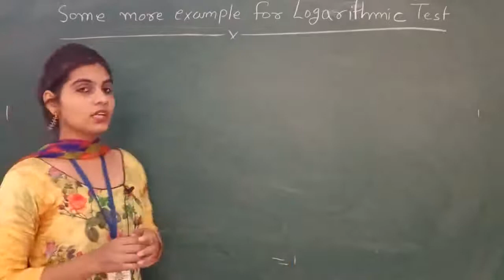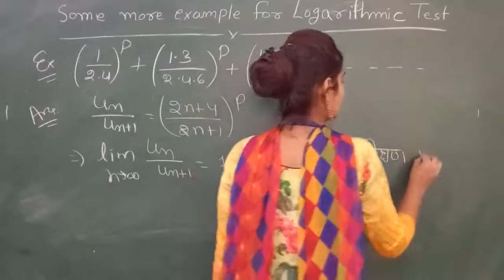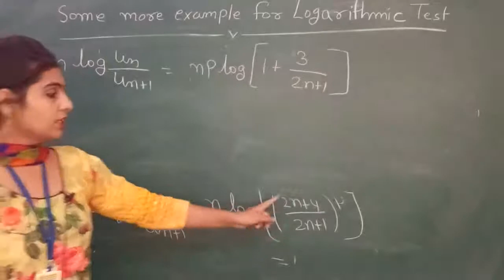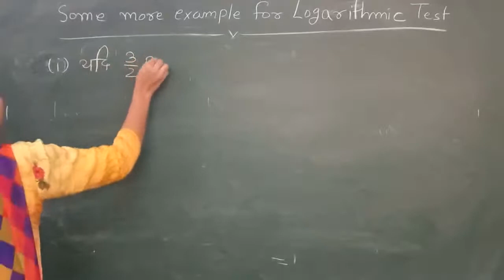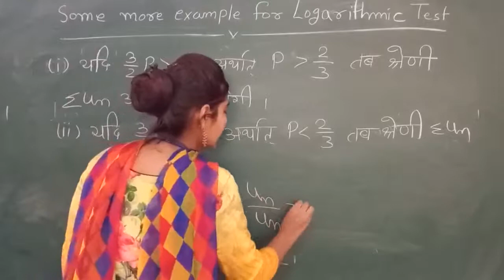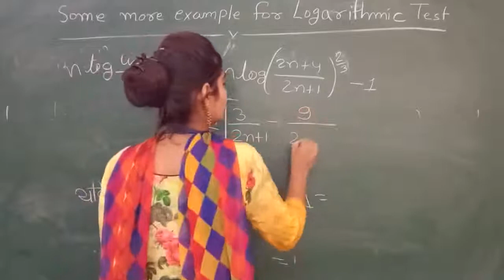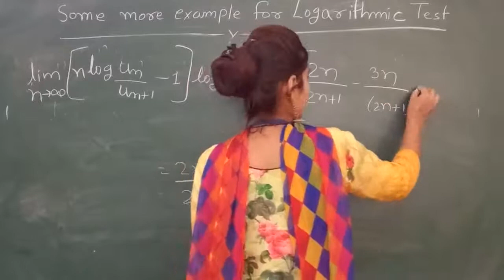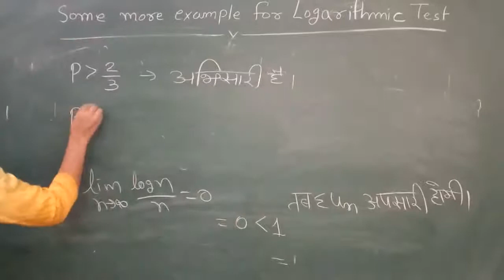Logarithmic Ratio Test for Infinite Series (Part-2) by Manisha Chotiya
Qualification: MSc. MPhil, Ph.D Chemistry
Experience: Teaching and Research-16 Years
Course: Science, Arts and Commerce